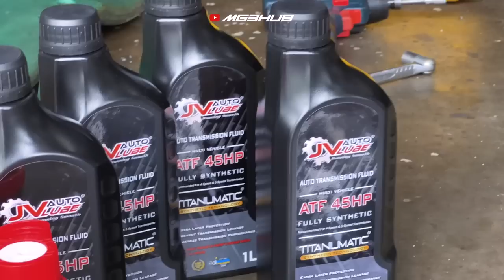GENG PERODUA WAJIB TENGOK JIKA SAYANG GEARBOX | Servis dan ilmu penjagaan gearbox